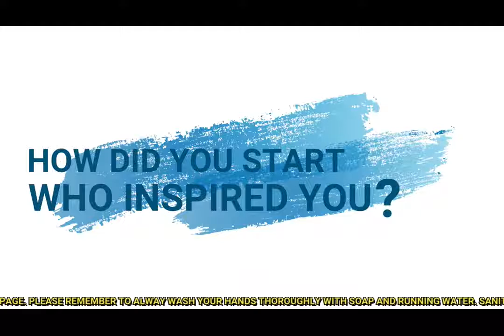THE TURKANA VIBE FT MC DAH ILL & DJ SIR LEE (Official Video)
Turkana vibe, is the show streamed in LODWAR TV and ATEKER TV to educate on Covid-19 and entertain by marketing turkana Music and Art to the world hosted by MC DAH ILL. Stay save, stay at home avoid social gathering, sanitize frequently.